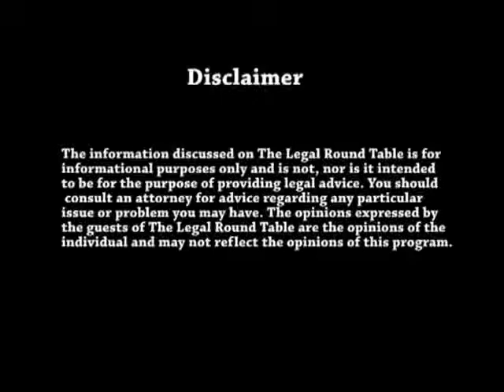The Legal Roundtable: Baton Rouge B.R.A.V.E. Project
Check out "The Legal Roundtable" legal television show in Baton Rouge, Louisiana with your host, Shenequa L. Grey
Topics: Free Legal Services for Low Income People and the Baton Rouge Area Violence Elimination (B.R.A.V.E.) Project
(Legal services offered through the Southeast Louisiana Legal Services, and local bar association pro bono programs).

Executive Producers:
Brian Hertzock
Shenequa L. Grey, Esq